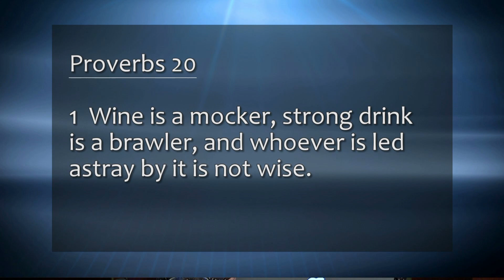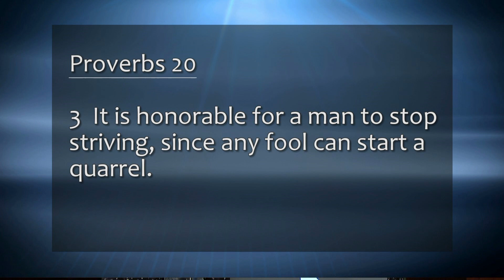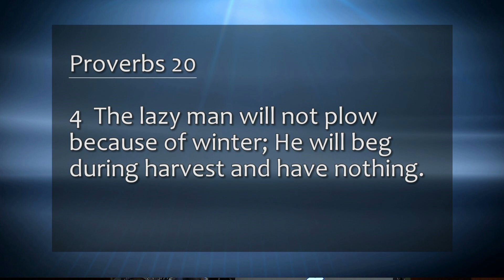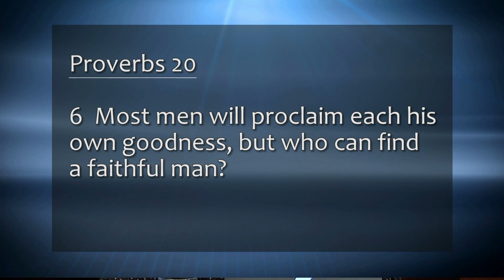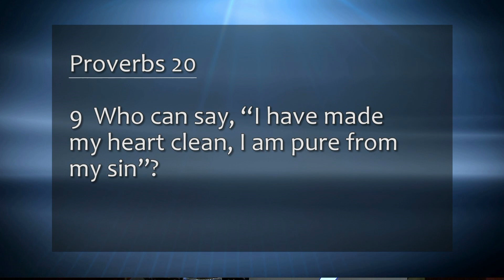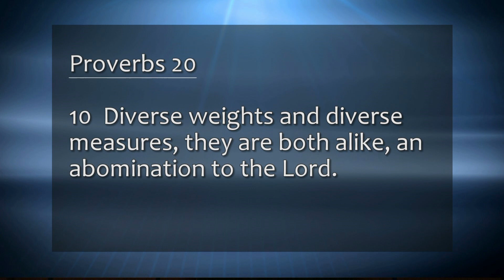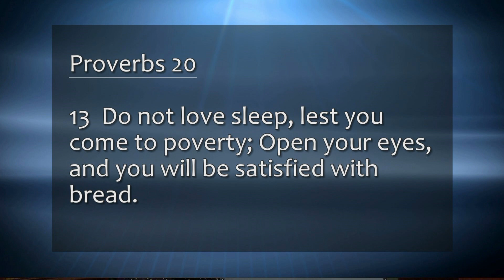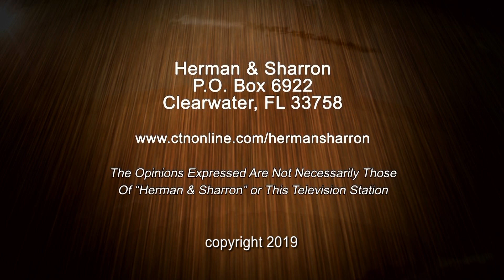Dr. David Anderson and Herman Bailey - "Proverbs" Part 16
Topic:   "Proverbs"  Part 16
 Show number:  HS19 2 8HD CC  Aired 2-8-19